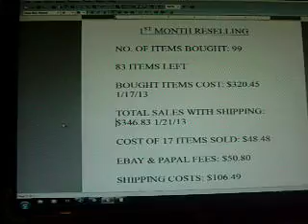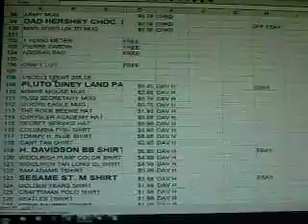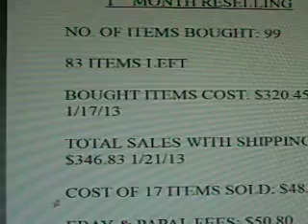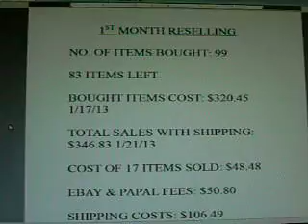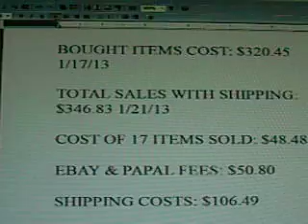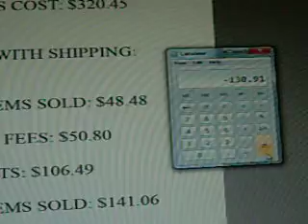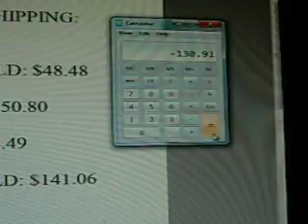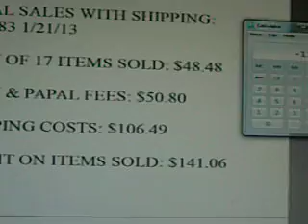PT. 2 MY 1ST MONTH PICKING SALES - ARE PICKERS / RESELLERS ENTREPRENEURS OR INVESTORS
Hi all here is my 1st month sales and an evaluation on what I need to do next.